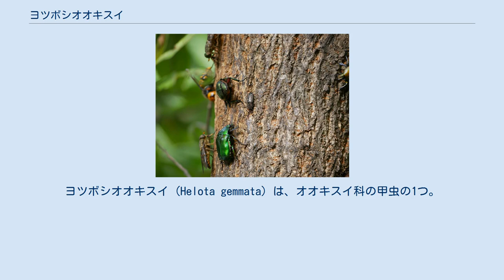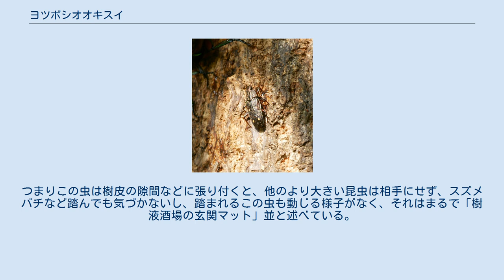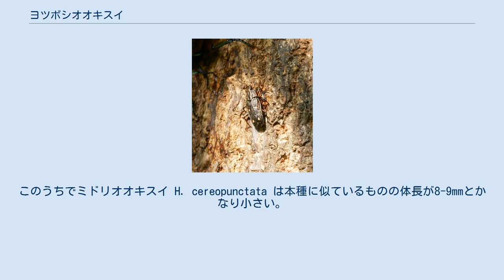ヨツボシオオキスイ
ヨツボシオオキスイ (Helota gemmata) は、オオキスイ科の甲虫の1つ。
前翅に左右2個の黄色い斑紋を持っている。
カナブンなどと共に樹液に集まる昆虫である。
 細長くて扁平な甲虫。
概形は舟形で、体長は14mm前後。
全体に黒くて金属光沢がある。
腹面は赤褐色で、歩脚も赤褐色、ただし腿節の外側と跗節は黒褐色になっている。
頭部は縦長で、中央に不明瞭ながら縦向けに二本の隆起がある。
点刻はその外側ではやや小さく、内側では粗大になっている。
複眼は大きく、触角は赤褐色で、先端に3節からなる球桿部があり、その部分は扁平になっていて黒褐色を呈する。
前胸背板は前向きに少し狭まり、両側の縁は鈍い鋸歯状になっており、縁の後ろは鋭角になり、中央で少し後ろに突き出している。
その背面には前半部に四条の隆起した縦筋があり、中央の二本は中程で左右合わさって太い一条になる。
両側の条は中程で一度途切れ、後方でまた現れ、前後に区切れた形となっている。
前翅には粗大な点刻の列があり、その間が隆起している。
その中央中程と先端近くに1つずつ琥珀のような黄色い斑紋がある。
 カナブンの足下で 平地から山地までおり、昼間に活動する。
クヌギやコナラの樹液に集まり、そのような場所では樹皮の隙間に潜り込むか、樹皮のくぼみに体を寄せている。
 樹液にはカブトムシやクワガタ、カナブン、スズメバチなど多くの昆虫が集まるが、それらの強弱はよく虫好きの話題になるところであるが、森上(2009)は単純な力の比較は無意味であり、戦術の差も考慮すべきと論じている。
その中で本種(を含むオオキスイ類)に関してはその比較的小柄な体格と体の扁平さで気配を消すことに成功しており、『一番楽』に『高い効果を上げ』ていると評している。
つまりこの虫は樹皮の隙間などに張り付くと、他のより大きい昆虫は相手にせず、スズメバチなど踏んでも気づかないし、踏まれるこの虫も動じる様子がなく、それはまるで「樹液酒場の玄関マット」並と述べている。
 北海道、本州、四国、九州から知られ、国外からは記録はない。
 本種の所属するオオキスイムシ科は1属のみが知られ、世界に100種、日本からは3種が知られる。
このうちでミドリオオキスイ H. cereopunctata は本種に似ているものの体長が8-9mmとかなり小さい。
また前胸背に隆条などがない。
ムナビロオオキスイ H. fulviventris は本種によく似ており、大きさもほぼ同じだが、前翅を縦に走る隆起が部分的にくびれている点で異なる。
この種も本種と同様に樹液に来る。